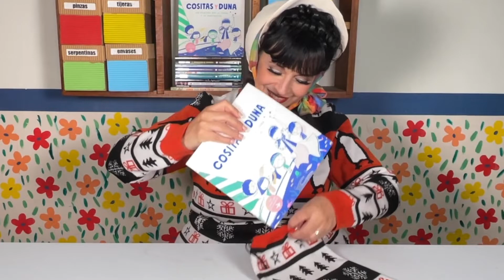🐧❄🎁¡Cositas ya tiene su PenguinUglySweater, consigue el tuyo en Gonvill! 🎁❄🐧